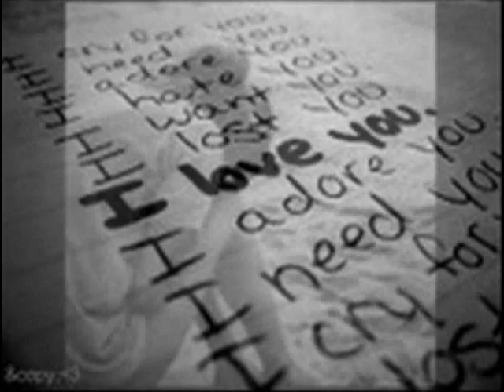Jeff Bates ~Long Slow Kisses~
This song I heard for the first time today...and I made the video the same day too...WOW, it had a huge impact on me, his low voice gave me goosebumps! Hope you enjoy it...my new favorite! :)